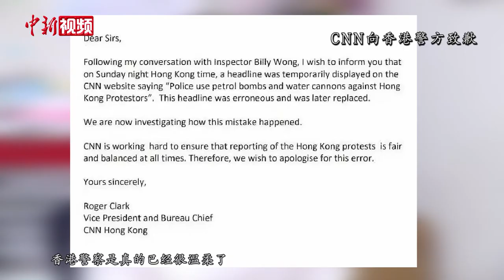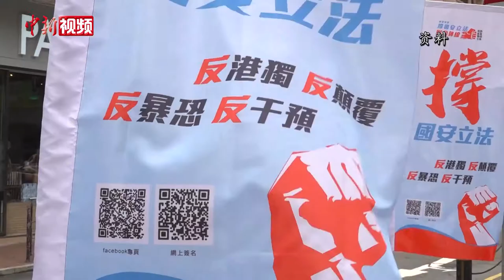香港青年联合国发声：希望国际社会了解真实的香港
近日，一段香港青年林琳在联合国人权理事会第四十五次会议上发言的视频，受到很多人的关注。作为中国联合国协会理事、香港特区青年发展委员会委员，林琳在香港接受中新社专访时强调，自己会尽一切努力，让国际社会了解真实的香港。